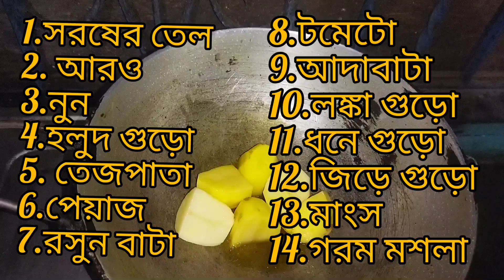chiken curry // মুরগির মাংস recipe